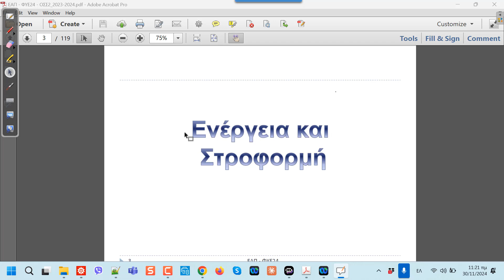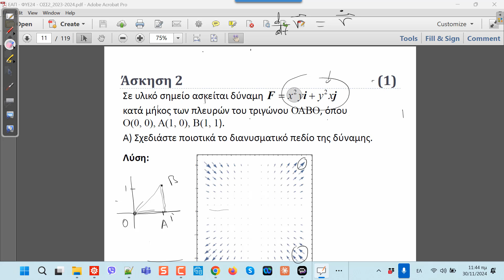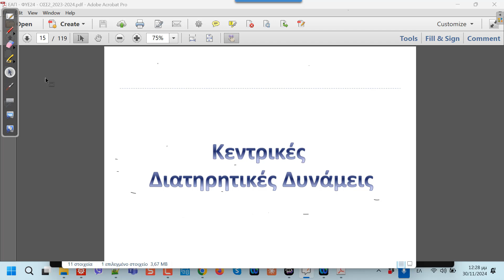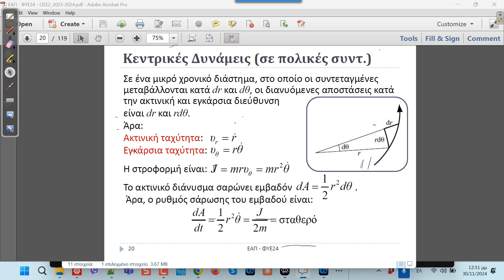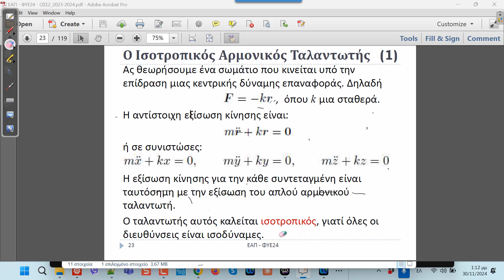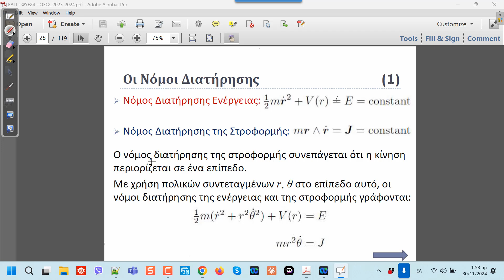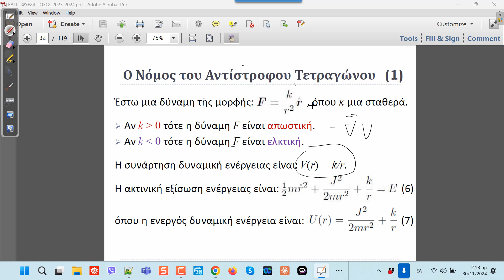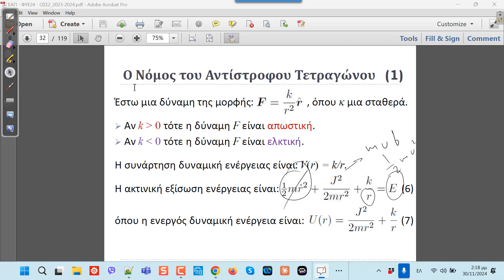ΕΑΠ-ΦΥΕ-24-ΟΣΣ2 (30/11/24): Ροπή, Στροφορμή, Κεντρικές Δυνάμεις